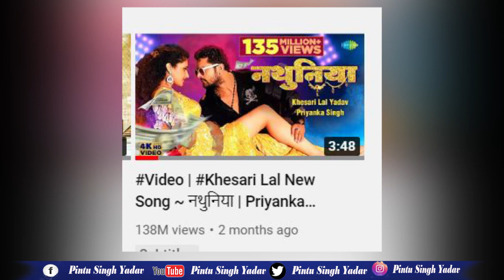कुछ ही दिनों में Samar का हाल बेहाल कर देंगे Khesari Lal - ये आकड़ा ने तो बढ़ा दी Samar की मुश्किलें .